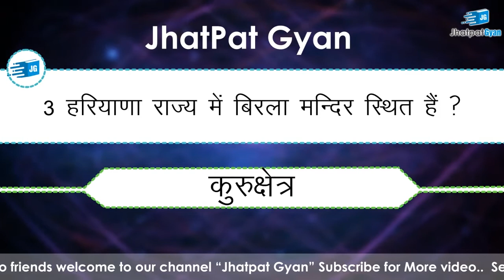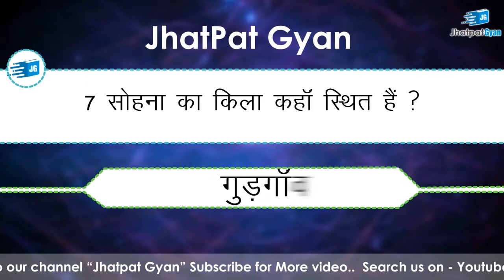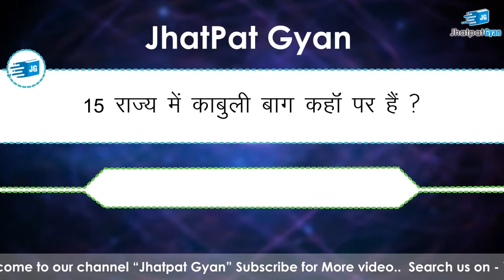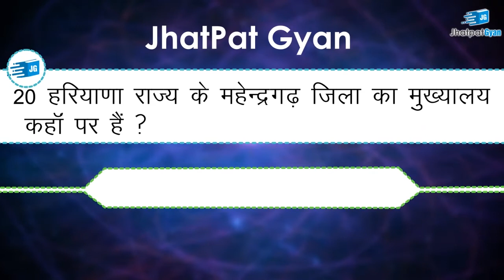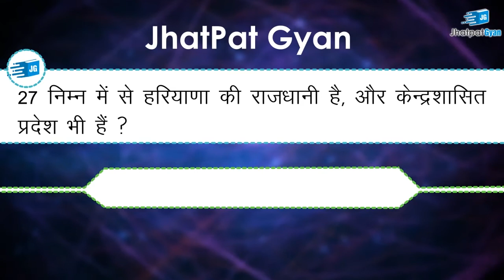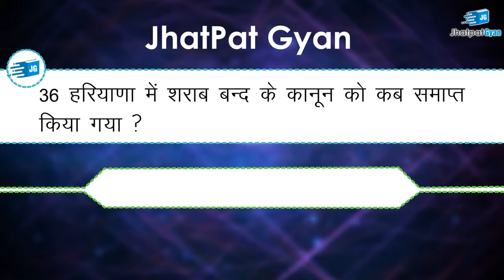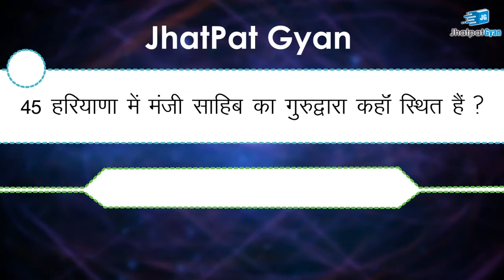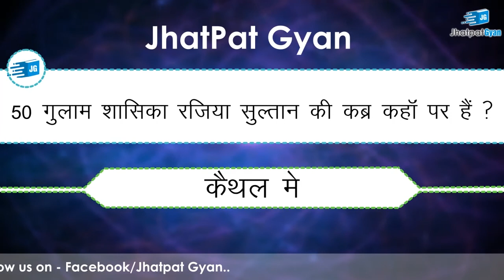Top 50 facts about Haryana | Amazing Facts of Haryana You Should Need to Know